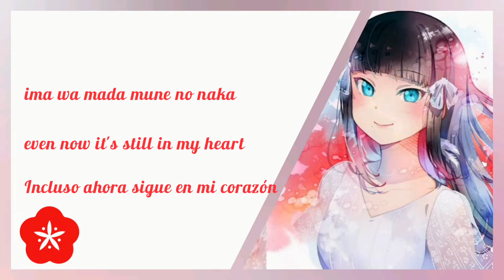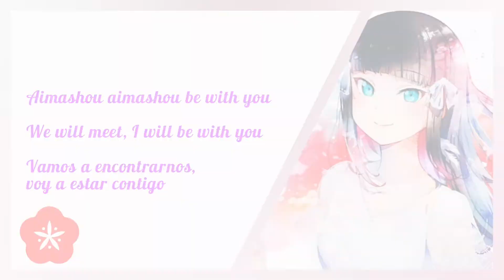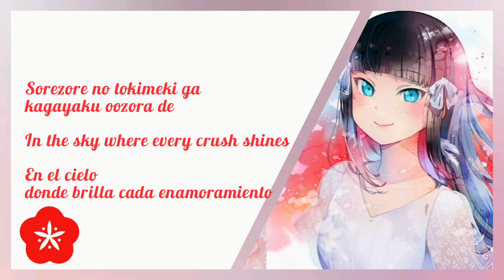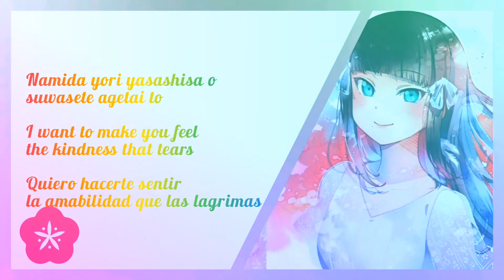MOTTO-ZUTTO be with you / Dia Kurosawa / Sub [Romaji | English | Español]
Feliz Cumple Dia-san! ❤

MOTTO-ZUTTO be with you is a song from Dia Kurosawa's second solo album. It will be released on January 1, 2022.
The song is written by Aki Hata, composed by Yuya Fujinaka and Jays, and arranged by Jays.

MOTTO-ZUTTO be with you es una canción del segundo álbum en solitario de Dia Kurosawa. Se lanzará el 1 de enero de 2022. La canción está escrita por Aki Hata, compuesta por Yuya Fujinaka y Jays, y arreglada por Jays.